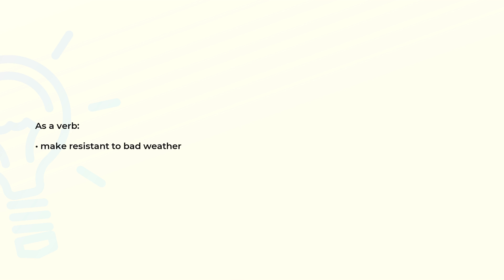What is the meaning of the word WEATHERPROOF?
Definition and spelling of the word WEATHERPROOF.

(00:00) Intro
(00:08) As a verb
(00:15) Spelling

As a verb (00:08):
• make resistant to bad weather